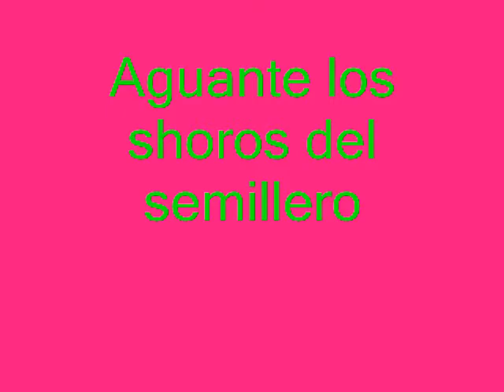3 y 4 clabas